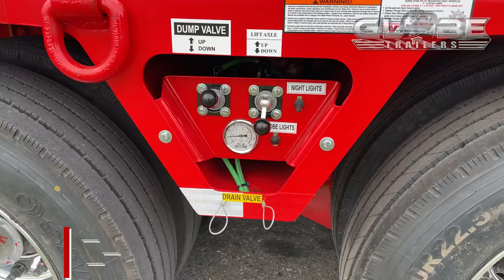Globe Trailers: Watch This Freight's Red Extendable Lowboy with Stinger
Check out this 55-ton extendable lowboy trailer with a hydraulic nitro stinger, picked up by Jesse from Watch This Freight!